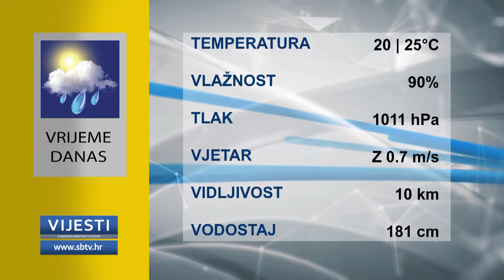SBTV - Vijesti u 12:30 - 22.05.2024.